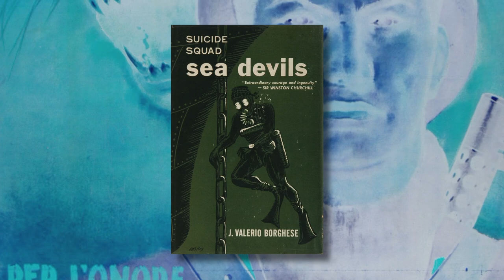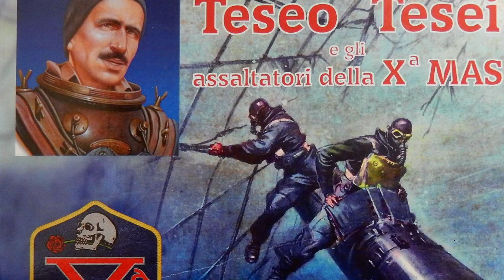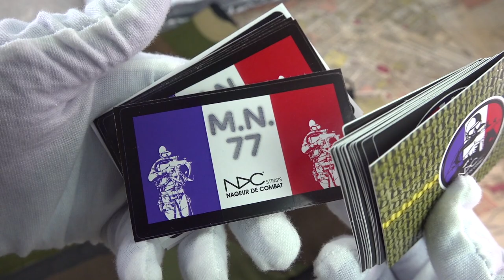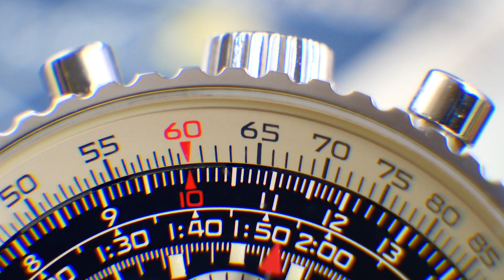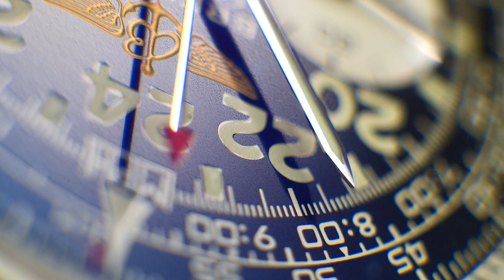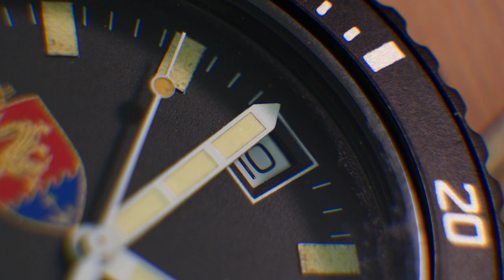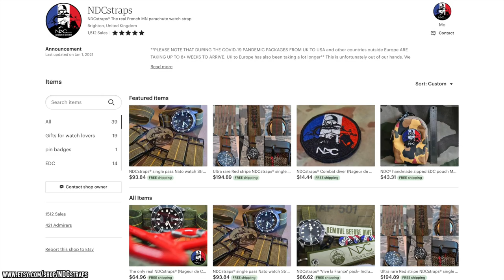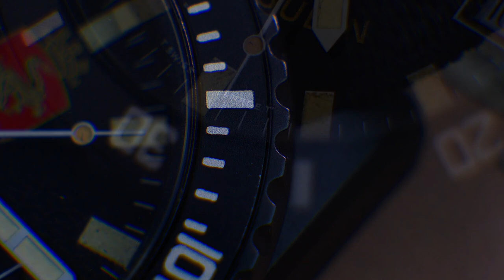A $750 Bargain! Breitling COMSUBIN Colt Military Automatic Dive Watch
This is no ordinary unboxing! Today I share what is possibly one of the biggest scores in my watch buying history!

In this video I take a look at the fascinating story of a largely forgotten era of watchmaking by Breitling, for a vast array of divisions and elite units of the Italian military. I also delve into the history of the COMSUBIN, as well as how the Breitling Colt evolved over the years. So, if you’re into watches and/or military history, with an Italian twist, this is the video for you. Andiamo, ragazzi!

To purchase official Urban Gentry merchandise, with limited edition items added monthly,